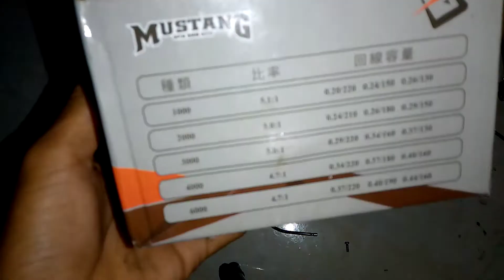DAIDO MUSTANG 6000 BONGKAR ABIS..?